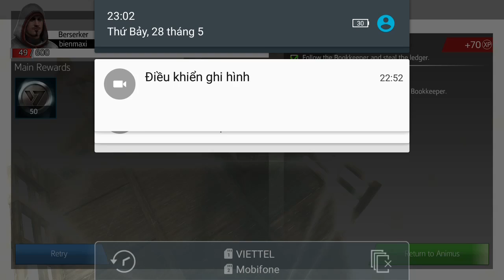Assassin's creed indentity e5 Mr Bean